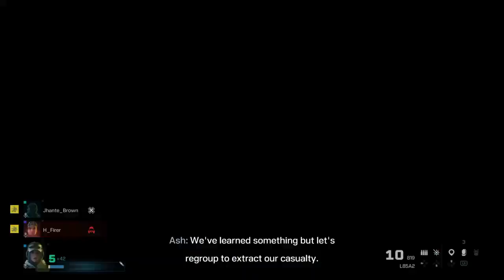Tom Clancy’s Rainbow Six® Extraction_20220205090129